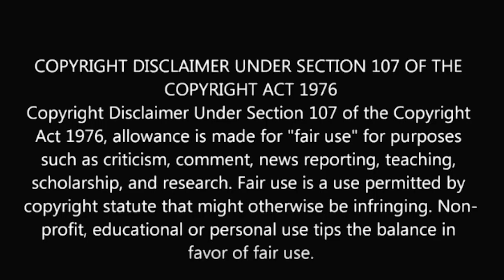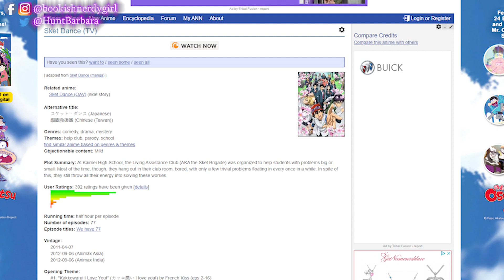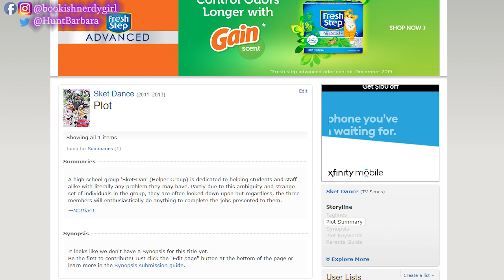SKET DANCE Openings 1-6 Reaction!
Hey everyone how are you all doing today? I'm coming at you with another animereaction. The anime I'm checking out today is called sketdance. I hope you enjoy my reaction to some more animeopenings.